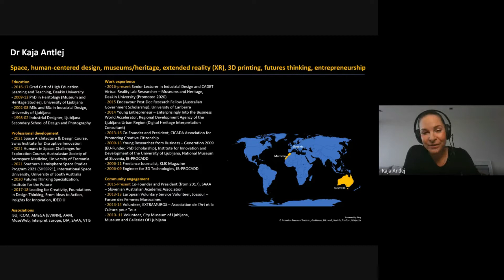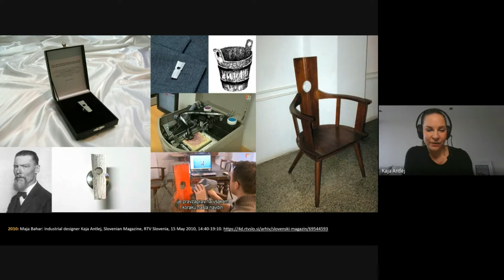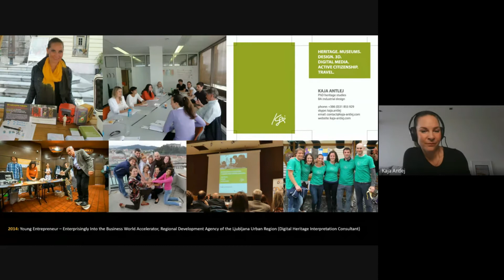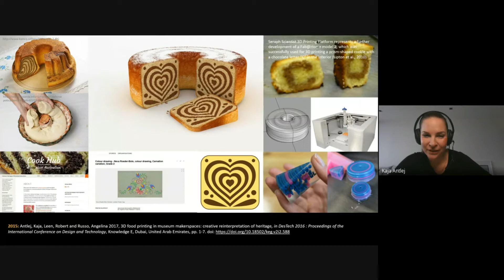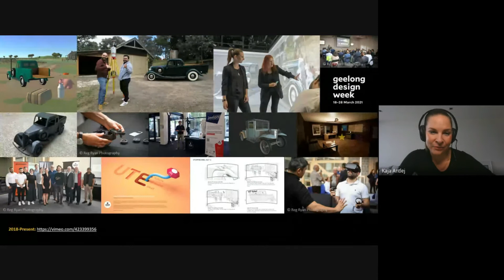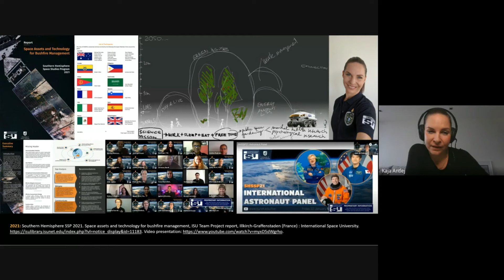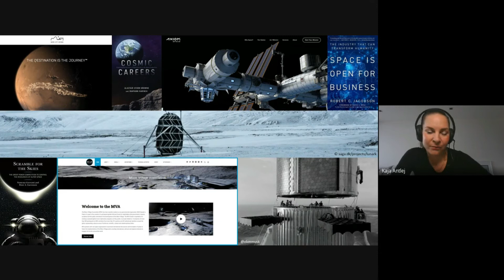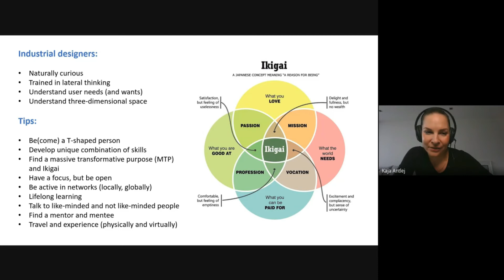A transdisciplinary design approach - From museum to space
La Dr. Kaja Antlej nos comparte su experiencia como diseñadora industrial y su paso por las diferentes disciplinas, desde la tecnología de realidad virtual e impresión 3D, hasta su paso por el diseño para museos y sus nuevos proyectos de diseño para el humano en el espacio